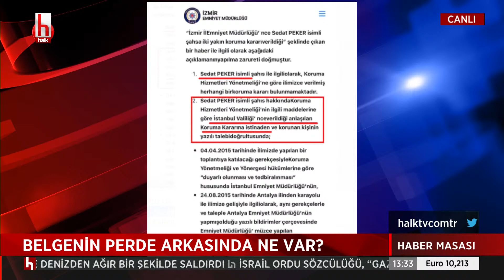CHP'li Ali Mahir Başarır: "Süslü Bakan Soylu" hala bir açıklama yapmadı...